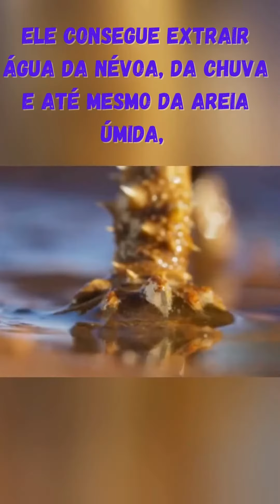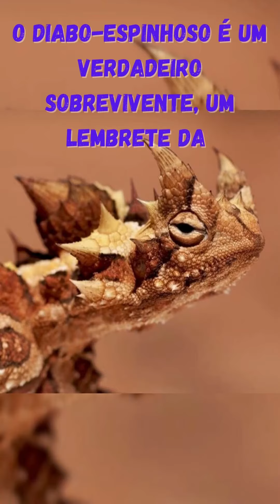💥 O DRAGÃO DO DESERTO AUSTRALIANO: O Diabo Espinhoso🌵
💥Olá, seja bem vindo ao canal  DAVIPLEX
 👍curta, comente , compartilha e inscreva se no canal
  para receber novos vídeos assim que forem postados
meu canal é ideal para:
Amantes da natureza e animais.
Pessoas que buscam relaxamento e inspiração
Famílias com crianças
Estudantes e professores
Qualquer pessoa que se interessa pelo mundo natural
Juntos, vamos explorar a beleza da natureza e celebrar a importância da preservação ambiental.